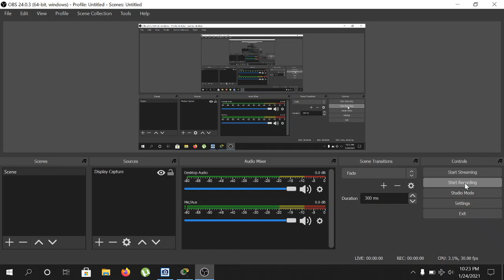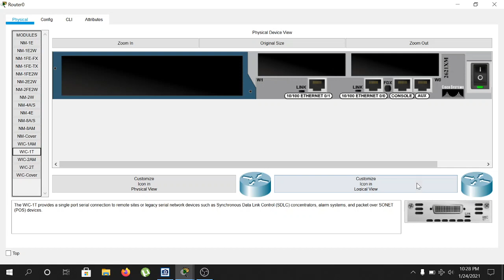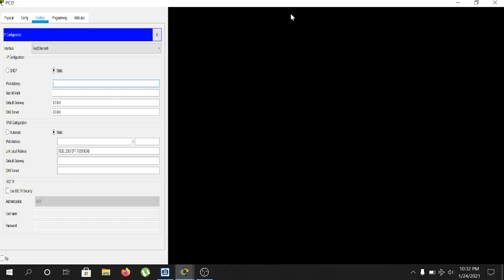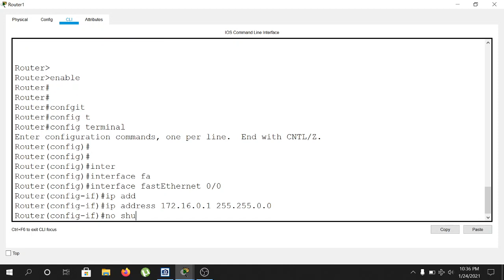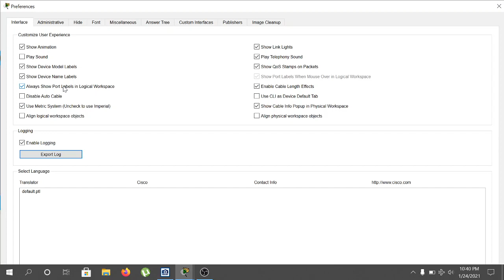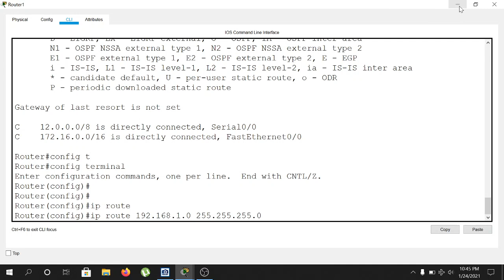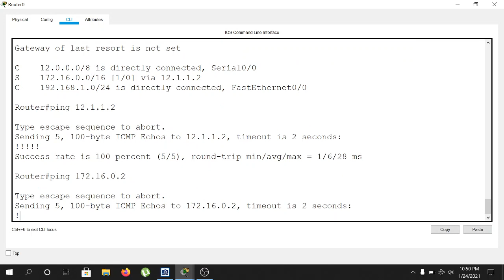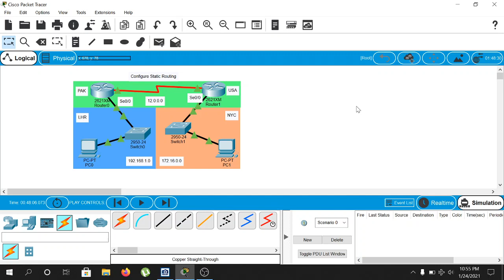How to Configure Static Routing | Cisco Packet Tracer Lab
How to Configure Static Routing using Cisco Packet Tracer?

Contents:
00:00 - Lab Introduction
01:53 - Topology Diagram
08:55 - Configure IP Address on PCs
10:33 - Configure IP Address on Router Interfaces
19:00 - Configure Static Routes
24:53 - Set Default Gateway
26:34 - Checking Connectivity
28:42 - Simulation Mode

Reference Video: How to Configure IP Address on a Router Interfaces?

Cisco
CCNA
Routing
Network
Networking
Burhan's TechLab